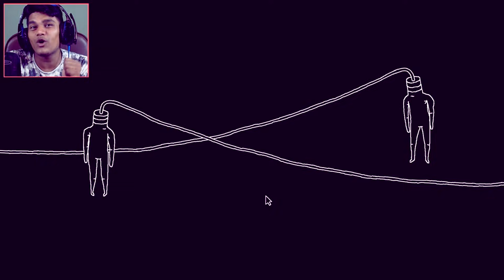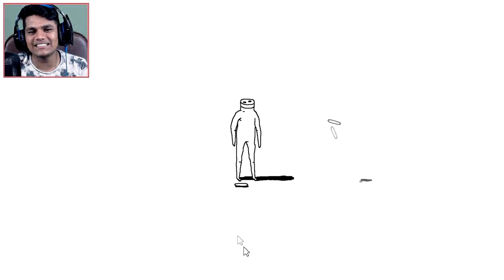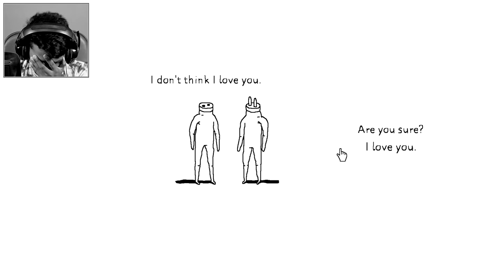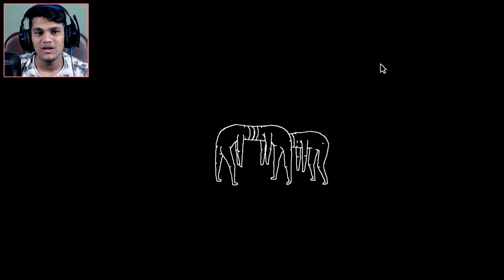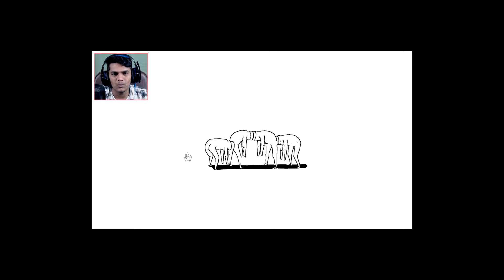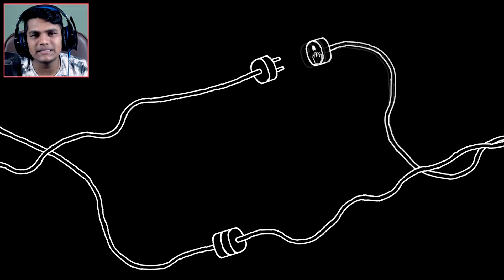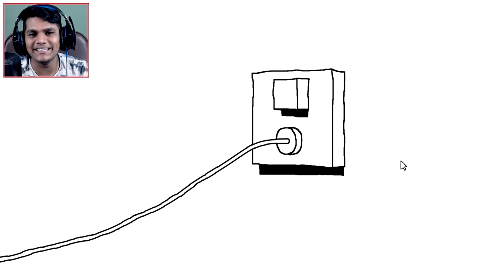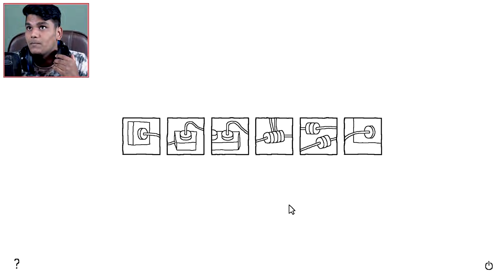This Game Will Motivate You [Plug & Play]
Here i am back with another cool ass motivational video with full of explanation on life meaning and all other bull crap. Hope you like it xD

After watching this video you feel motivated on different different places xD

🌟  SOCIAL-